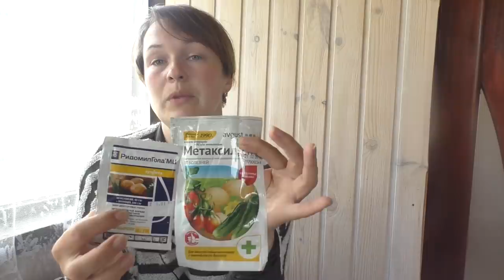Обработка виноградника. Подход, сроки, препараты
В этом видео я рассказываю про обработку винограда, основные болезни в нашем регионе. Рассказываю про группы классификацию препаратов, подходы к обработкам и касаюсь вопроса сроков обработки виноградника